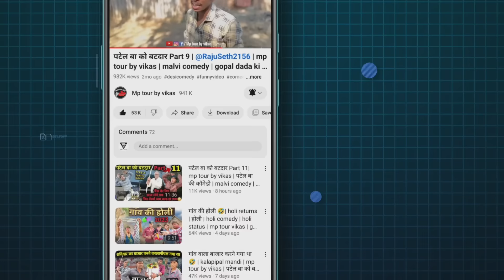गांव मे कामचोर मजदूर ने कर दिया कांड 😳 | malvi comedy | mp tour by vikas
गांव मे कामचोर मजदूर ने कर दिया कांड 😳 | malvi comedy | गांव की कॉमेडी | mp tour by vikas

गेहूं का खेत कटाना था
 malvi comedy | गांव की कॉमेडी | mptourbyvikas | gopal dada ki comedy
पटेल बा को बटदार
gopal dada ki comedy
marwadi comedy
 गेहूं के खेत में पानी लगाया था😳 malvi comedy | गांव की कॉमेडी | mptourbyvikas | gopal dada ki comedy
gehun Mein pani,
gehun mein pahla pani kab lagaye,
gehun mein kitne paani lagte hain,
गेहूं के खेत में पानी,
गेहूं के खेत में पानी कैसे लगाएं
गेहूं की फसल में सिंचाई,
गेहूं में पहला पानी कब देना चाहिए,
गेहूं की फसल में कौन सा खाद डालें,
गेहूं की फसल,
गेहूं का खेत,
गेहूं में पहला पानी,
गेहूं में दूसरा पानी,
गेहूं में खाद,
गांव की कॉमेडी,
गांव की कॉमेडी वीडियो,
गांव वाली कॉमेडी वीडियो,
देहाती गांव की कॉमेडी वीडियो,
गांव की भाषा में कॉमेडी वीडियो,
गांव की सरपंच है मेरे मामा जी,
गांव की सरपंच है मेरे मामा जी नाना जी,
100 एकड़ की जमीन है मेरे मामा जी गांव के सरपंच मेरे नाना जी,
100 एकड़ की जमीन है मेरे मामू की,

गोपाल दादा की कॉमेडी वीडियो
patel ba ka bandar,
patel ki comedy,
patel ba ki comedy,
raju seth ka new video
mp tour by vikas
raju seth
मारवाड़ का भांगड़ा देसी मालवी कॉमेडी 👌👌😀😂
देसी मालवी कॉमेडी,
malvi wood comedy
malvi comedy video
मालवी कॉमेडी वीडियो
malviwood
malvi wood channel
मालवी कॉमेडी
desi comedy
comedy video
Apna madhya pradesh
dapllalpur madhya pradesh
Depalpur madhya pradesh
Jhabua madhya pradesh
Sehore madhya pradesh
Rajgarh madhya pradesh
Vidisha madhya pradesh
mp tour vlog,
mp tourism vlog,
mp tourism places,
mp tour by vikash,
mp tour by vikas dewas,
mp tour,
एमपी टूर बाय विकास,
map turn by vikas,
mp vikas,
mp tour vikas,
mp tur bikash,
Mp tour by,
mp tour by veena world,
mp tur vikas,
mp tor vikas,

jitendra bhai ki video
ajay sarpanch
ajay sarpanch ki video
ajay sarpanch ki comedy

अपना मध्य प्रदेश
धार मध्य प्रदेश
झाबुआ मध्य प्रदेश
रतलाम मध्य प्रदेश
मंदसौर मध्य प्रदेश
उज्जैन मध्य प्रदेश
देवास मध्य प्रदेश
इंदौर मध्य प्रदेश
शाजापुर मध्य प्रदेश
सुजालपुर मध्य प्रदेश
शुजालपुर मध्य प्रदेश
कालापीपल मध्य प्रदेश
राजगढ़ मध्य प्रदेश
विदिशा मध्य प्रदेश
देपालपुर मध्य प्रदेश